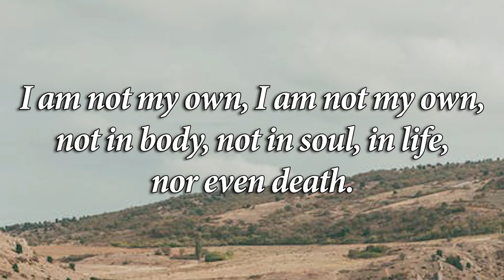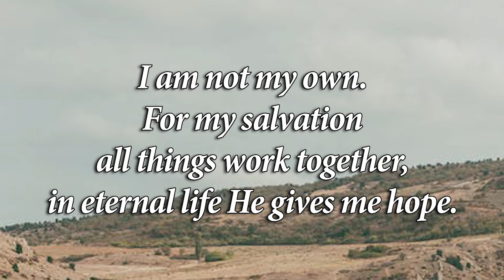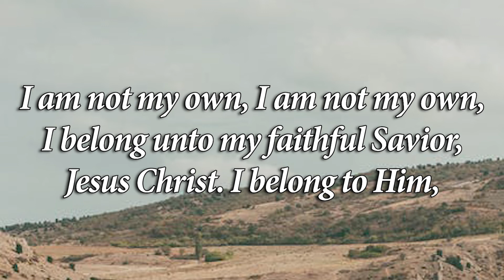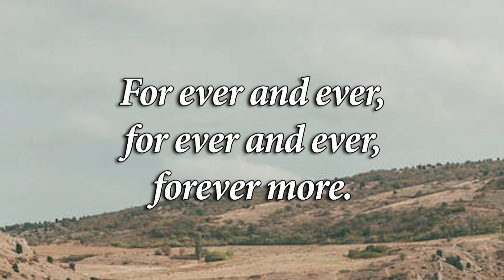I Am Not My Own | Craig Courtney | Piano Accompaniment